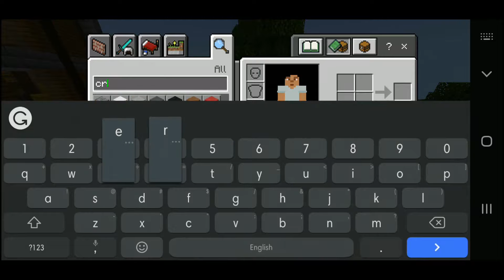PETTING ZOO! - Let's Build A Zoo - Episode 14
Welcome To Episode Fourteen Of Let's Build A Zoo In Minecraft! In Todays Episode We Will Building A Petting Zoo!

►––– About Me –––◄

Hi! THREKTREX Here! I Make Minecraft Videos And That's It!

• Wednesday ➜ Let's Build A Zoo ➜ 7:30 PM IST

• Saturday ➜ Let's Build A Zoo ➜ 5:30 PM IST

• Sunday ➜ Minecraft Survival Let's Play! ➜ 5:30 PM IST